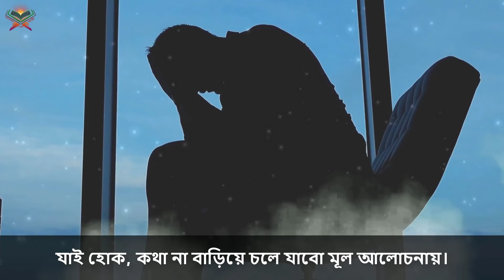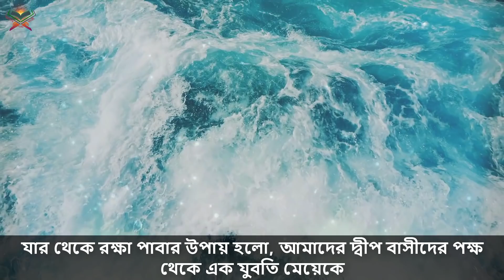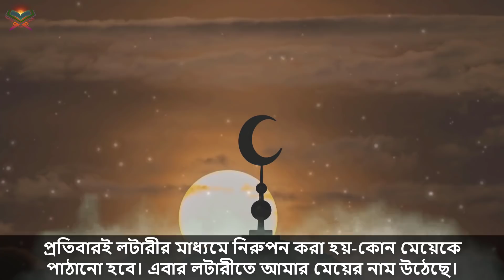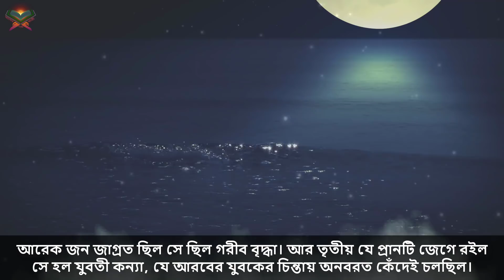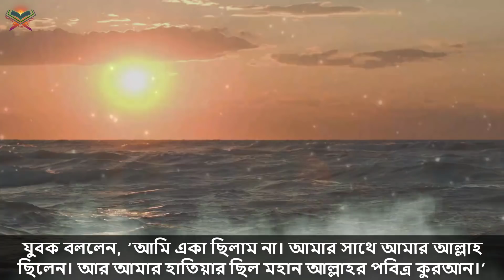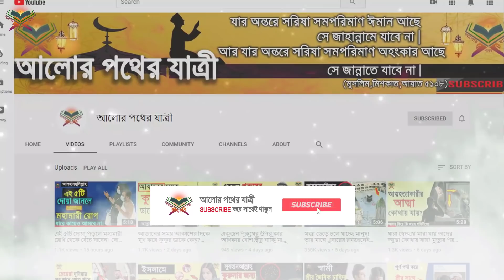সুবাহানাল্লাহ! দেখুন যে অলৌকিক ঘটনায় দলে দলে ইসলাম গ্রহণ করেছিল মালদ্বীপের মানুষ। আলোর পথ